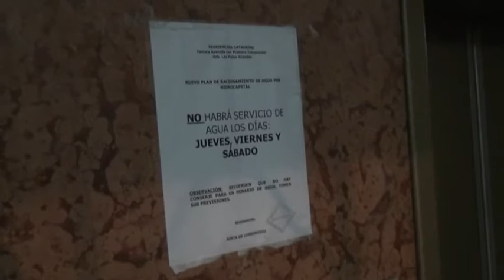El agua y la luz, bienes escasos en Venezuela debido a la sequía